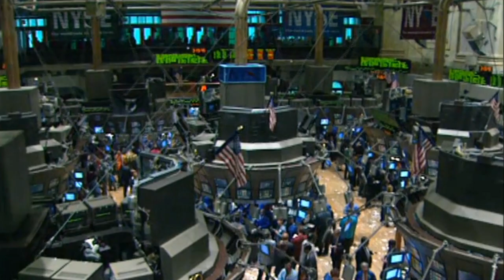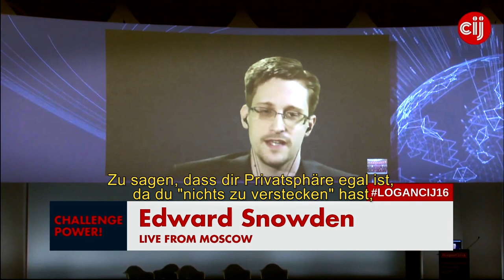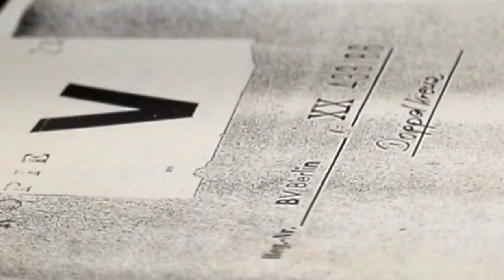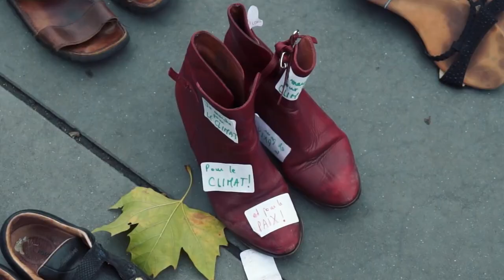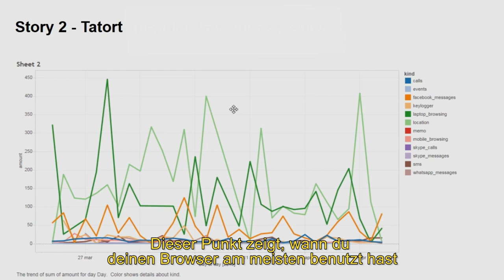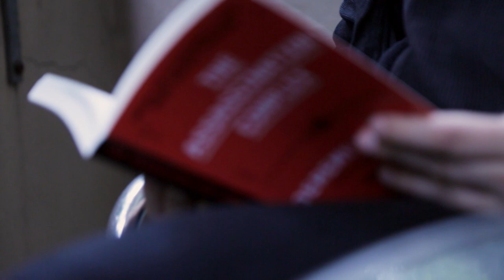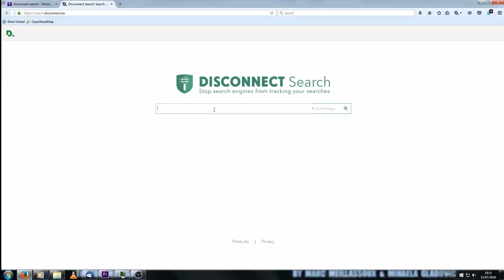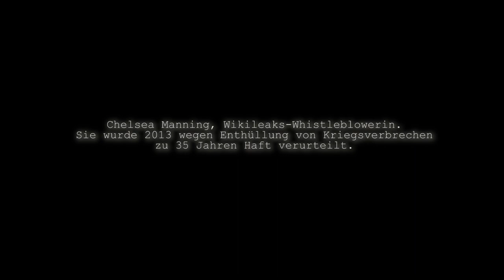NOTHING TO HIDE Doku (Deutsch, 2017)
NOTHING TO HIDE (2017) deals with the acceptance of mass surveillance through the "I have nothing to hide" narrative. “Eye-opening” (Forbes)  “Fascinating” (Les Inrocks).
Its production though has a cost, feel free to make a donation if you want to support the film

The production of the film a cost, we rely on your donations.
- to watch and share the film for free in four languages (English, French, German, Spanish) if you give credit to the authors and share the link of the
- to organize a public screening without paying any royalties as long as the entrance to the screening is free and open to everyone.
- For commercial screenings (with entrance fee, yearly fee or restricted to certain audiences, i.e. conferences) and for broadcasting, contact the authors on the
- You are invited to make a donation to contribute paying the production of the film and its upcoming follow-up.